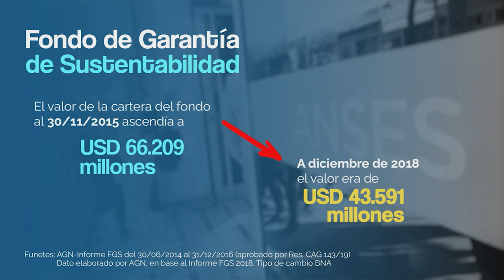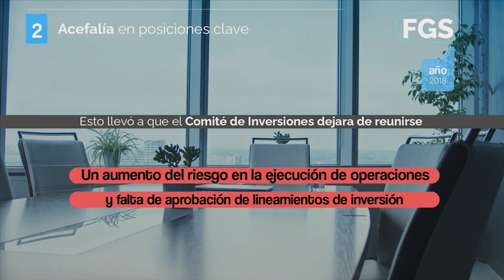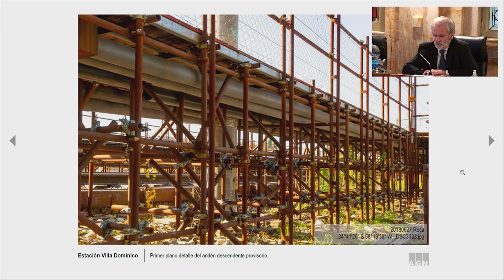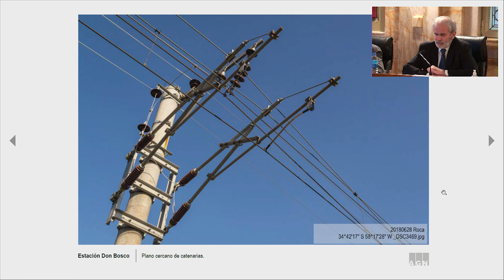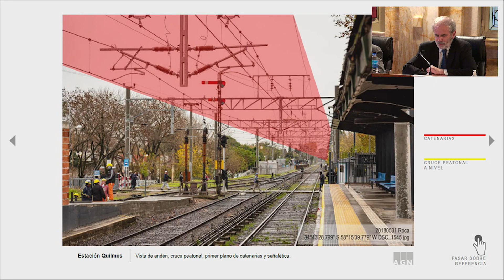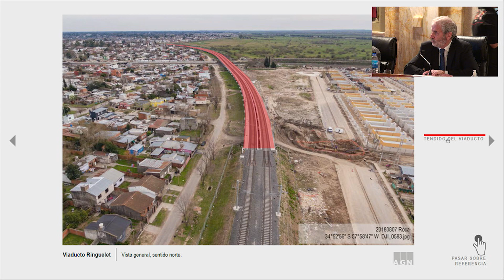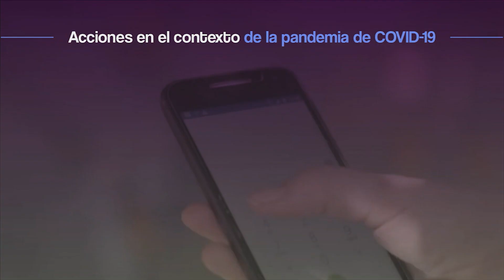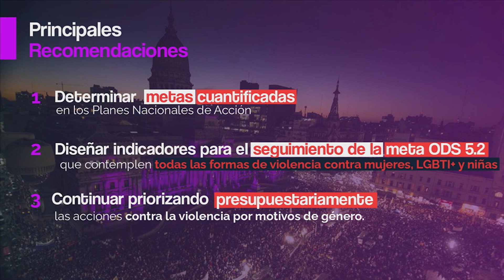12° Sesión del Colegio de Auditores - 16/08/2023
01:38 Punto 1º.- ACTAS
01:39 Acta Nº 11/2023 correspondiente a la Sesión Ordinaria del 12/07/2023.
01:54 Punto 2º.- CONTROL EXTERNO FINANCIERO GUBERNAMENTAL
01:57 2.1 Informe del Auditor Independiente referido a los Estados Contables de la ADMINISTRACIÓN GENERAL DE PUERTOS SOCIEDAD DEL ESTADO por el ejercicio finalizado el 31/12/2020, elaborado por la Gerencia de Control Financiero del Sector No Financiero (Proyecto Nº 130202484).
02:25 Dr. Forlón
05:40 2.2 Informe de Auditoría Independiente respecto de los Estados Financieros correspondientes al “Proyecto de Emergencia para la Prevención y Manejo de la Enfermedad por COVID-19 en la República Argentina” del Ministerio de Salud (CP Nº 9083-AR BIRF y Financiamiento Adicional Nº 9292-AR BIRF), por el ejercicio irregular Nº 2 entre el 01/07/2021 y el 31/12/2021 y la solicitud de “Reserva Parcial” del informe, en las partes relacionadas al contenido de los contratos suscriptos entre el Estado Nacional y los Proveedores, de acuerdo a la Ley 27.573, artículos 4 y 10 y Ley 27.275, artículo 8 incisos c y d, elaborado por la Gerencia de Control de la Deuda Pública (Proyecto SICA Nº 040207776).
06:34 Dr. Fernández
14:20 Dr. Nieva
15:45 Dr. Pichetto
19:32 2.3 Informe del Auditor Independiente y Memorando sobre el Sistema de Control Interno referidos a los Estados Contables del FIDEICOMISO DE ADMINISTRACIÓN DEL PROYECTO EXTENSIÓN DE VIDA CENTRAL NUCLEAR EMBALSE, al 31/12/2020 – FIDUCIARIO: BANCO DE INVERSIÓN Y COMERCIO EXTERIOR (BICE), elaborados por la Gerencia de Control del Sector Financiero y Recursos (Proyecto SICA Nº 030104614).
20:12 Lic. De la Rosa
21:07 2.4 Informe de Auditoría respecto de los Estados Financieros correspondientes al “Proyecto de Sistemas Agroalimentarios Climáticamente Inteligentes e Inclusivos” del Ministerio de Economía (CP Nº 9313-AR BIRF), por el ejercicio irregular Nº 1 comprendido entre el 21/12/2021 y el 31/12/2022, elaborado por la Gerencia de Control de la Deuda Pública (Proyecto SICA Nº 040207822).
21:40 Dr. Fernández
24:17 Punto 3º.-  CONTROL EXTERNO DE CUMPLIMIENTO Y DE LA GESTIÓN GUBERNAMENTAL
24:21 3.1 Informe de Auditoría realizado en el ámbito de la ADMINISTRACIÓN NACIONAL DE LA SEGURIDAD SOCIAL (ANSES) - Fondo de Garantía de Sustentabilidad - Período auditado: 01/01/2018-31/12/2018, elaborado por la Gerencia de Control del Sector Financiero y Recursos (Proyecto SICA Nº 3052650).
25:02 Lic. De la Rosa
33:08 Dr. Pichetto
33:32 Dr. Fernández
34:13 Dr. Nieva
39:02 Lic. De la Rosa
39:26 Dr. Fernández
40:46 Dr. Forlón
 42:04 Dr. Pichetto
47:26 3.2 Informe de Auditoría realizado en el ámbito del MINISTERIO DE TRANSPORTE, SECRETARÍA DE GESTIÓN DE TRANSPORTE, COMISIÓN NACIONAL DE REGULACIÓN DEL TRANSPORTE, ADMINISTRACIÓN DE INFRAESTRUCTURAS FERROVIARIAS SOCIEDAD DEL ESTADO, SOCIEDAD OPERADORA FERROVIARIA SOCIEDAD DEL ESTADO referido a la “Obra de Electrificación del Ferrocarril Roca, ramal Plaza Constitución-La Plata” -Período auditado: 01/01/2015 al 30/09/2017 inclusive, salvo los análisis estadísticos del servicio ferroviario del ramal Plaza Constitución-La Plata que incluye hasta el 31/12/2018, elaborado por la Gerencia de Control de Entes Reguladores y Empresas Prestadoras de Servicios Públicos (Proyecto SICA N° 291281).
48:30 Dr. Mihura Estrada
1:06:23 Dr. Forlón
1:08:54 Dr. Fernández
1:10:33 Dr. Mihura Estrada
1:12:35 3.3 Informe de Auditoría realizado en el ámbito del MINISTERIO DE LAS MUJERES, GÉNEROS Y DIVERSIDAD, sobre “Acciones de gestión o programas gubernamentales dirigidos a la prevención, protección y reparación de las mujeres que han sido víctima de violencia con motivos de género” – Período auditado: 01/01/2019-31/12/2021, Auditoría coordinada elaborada por el Grupo EFSUR para el Grupo de Trabajo sobre Igualdad de Género y No Discriminación de la OLACEFS (Proyecto SICA Nº 90600511).
1:13:27 Lic. de la Rosa
1:27:44 Dr. Pichetto
1:32:14 Lic. de la Rosa